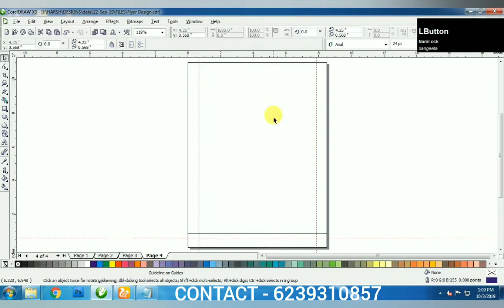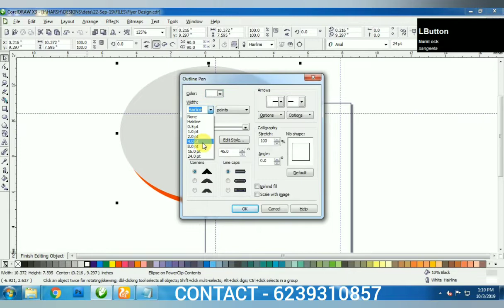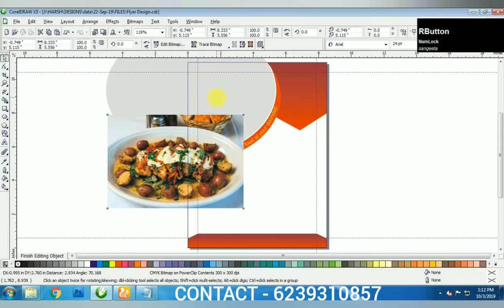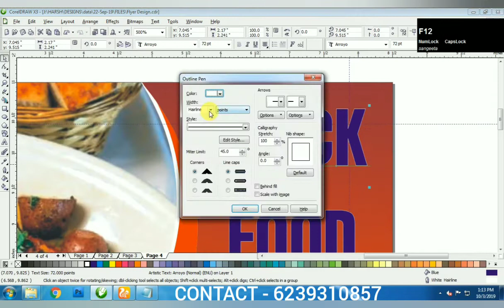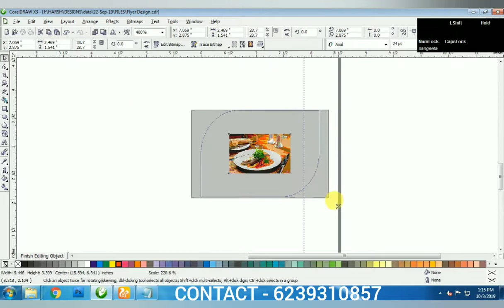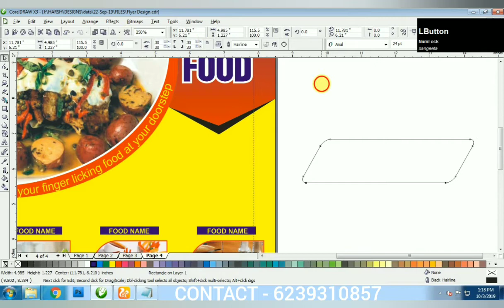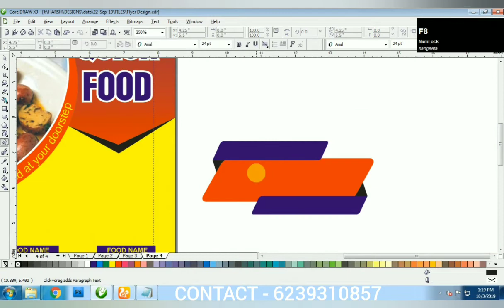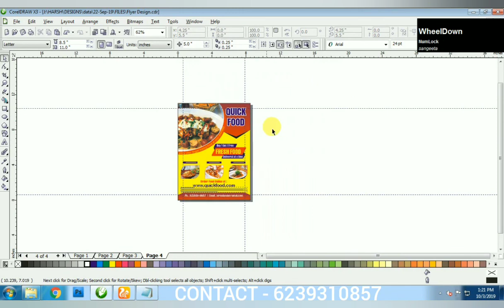Pamphlets Design Karen Sirf 5 Minute me | design 4u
Hello friends,
design 4u
It's a Professional graphic designing channel.
You can learn all type of designing. In this video you can learn how to create restaurant flyer design in coreldraw.